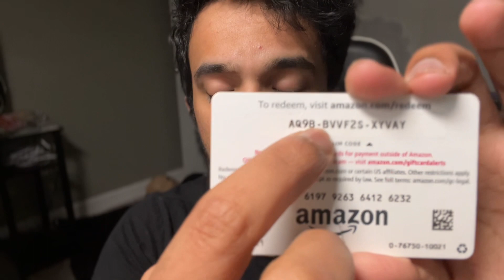Goals for 2023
Each one of my videos is going to be a giveaway video. At least I think it will be, but I will make every single video or I will try to make every single video a giveaway video.

Dreamchasers

P